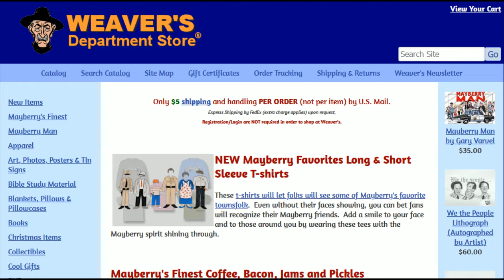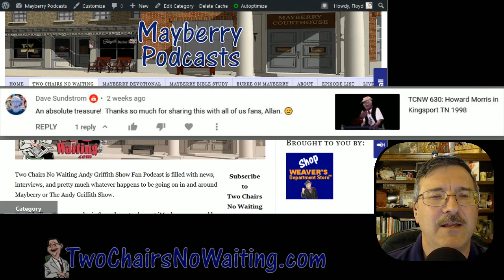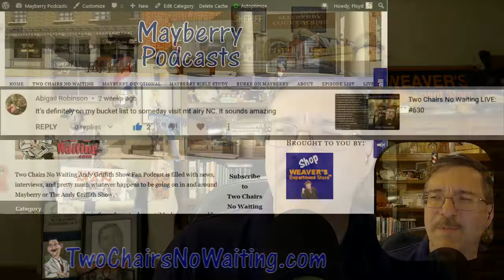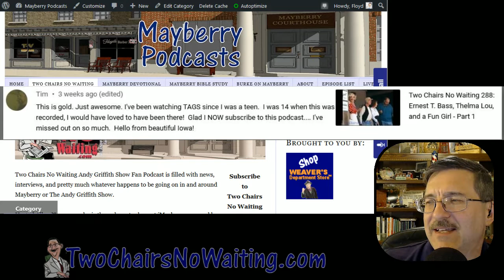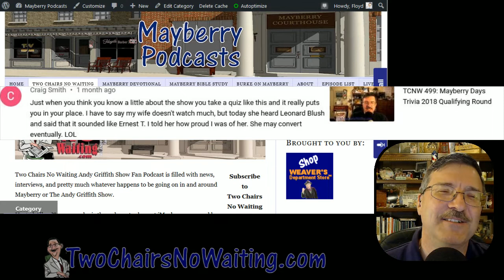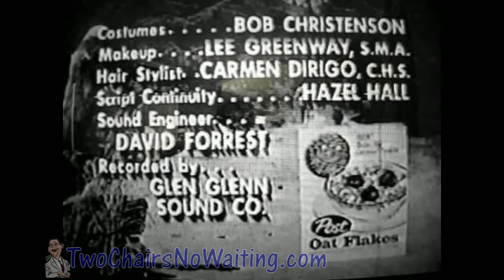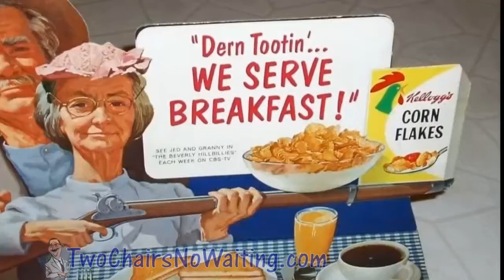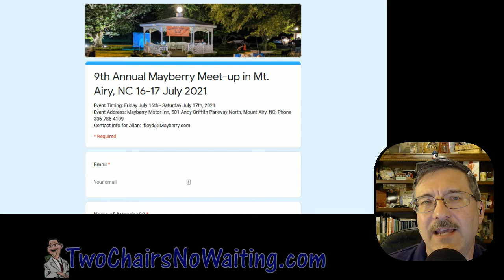TCNW 633: Listener Feedback from YouTube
Two Chairs No Waiting is an audio podcast BUT there is a video version of all the episodes since about episode 102 and many folks enjoy watching on YouTube.  I rarely gather comments from viewers so I thought I should show some love to them in this episode.  Feedback like this give me a chance to talk about past episodes that new listeners/viewers may have missed so it's always fun to revisit the archives.

We have some fun with questions from the Mayberry Trivia book by Scott Hopkins (can be purchased at Weaver's) and test our skill with True or False question.

Finally we'll hear from Randy Turner and This Week in Mayberry History featuring "Classic TV Sponsors."

== Links ==

# 9th Annual Mayberry Meet-up in Mt. Airy, NC 16-15 July 2021